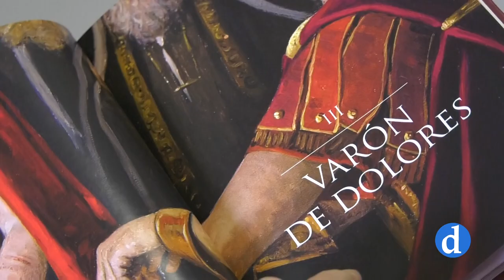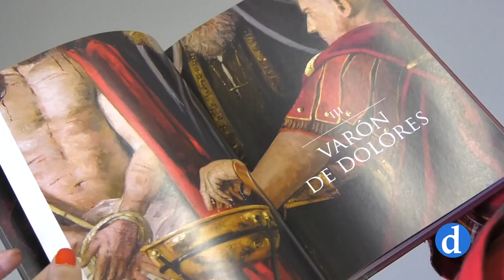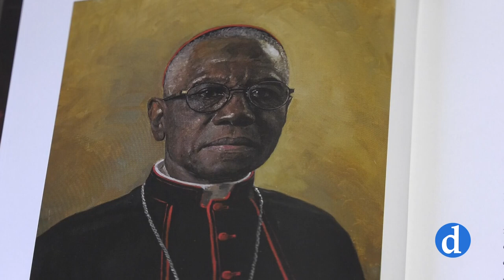"Semana Santa en los pinceles de Berzosa"; una guía espiritual para Semana Santa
Una guía espiritual que nos puede ayudar a vivir la semana más importante del año litúrgico. Es el propósito del libro; “semana santa en los pinceles de Berzosa”. Una obra de Salvador Aguilera que nos ofrece un recorrido por la sagrada escritura, textos litúrgicos y meditaciones de los últimos papas a la luz de las pinturas del malagueño Raúl Berzosa.